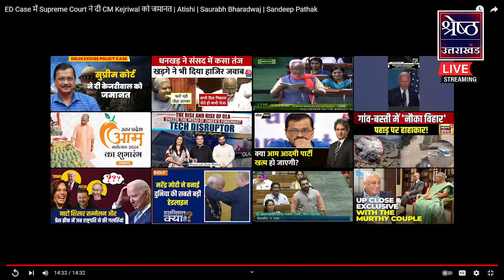LIVE:ED Case में सुप्रीम कोर्ट ने दी CM Arvind Kejriwal को जमानत | PC AAP | Delhi Excise Policy Cas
LIVE:ED Case में सुप्रीम कोर्ट ने दी CM Arvind Kejriwal को जमानत | PC AAP | Delhi Excise Policy Case